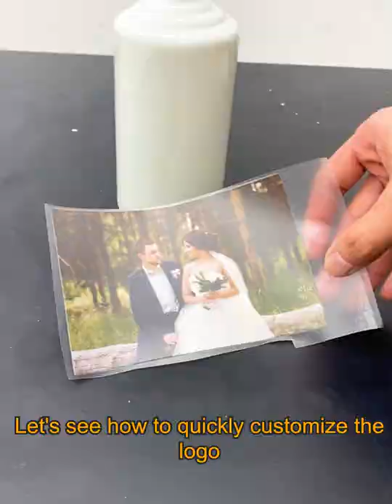Amazing!Quickly Customize A Personalized Wine Bottle By Funsun UV DTF Printer